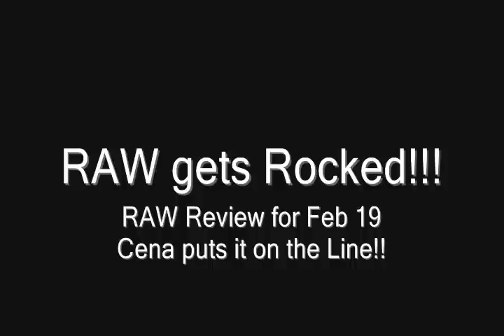New Moments, New Belt,and New Stip...RAW Review for Feb 19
A lot of cool moments happened on tonite's RAW.  I'm really starting to feel like it's truly the road to the Wrestlemania..